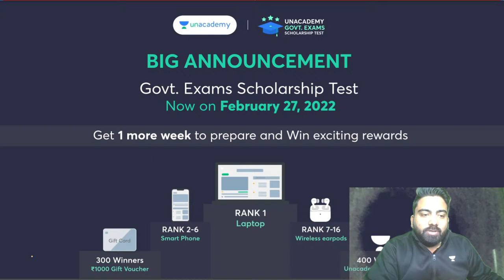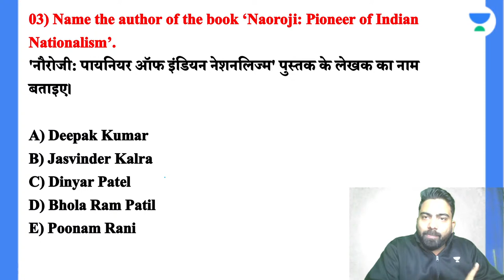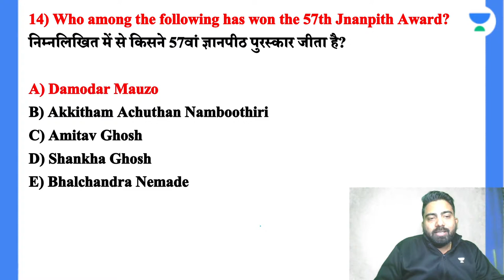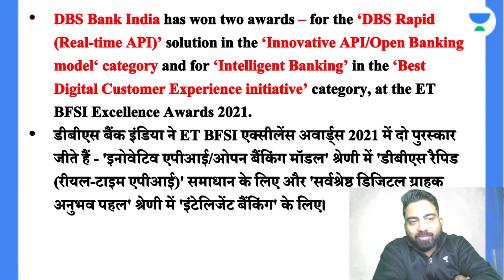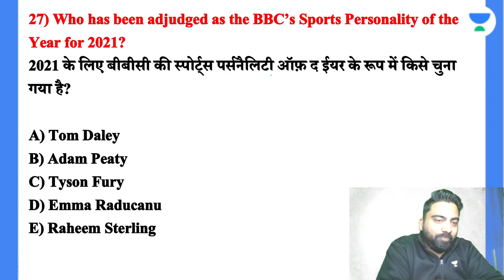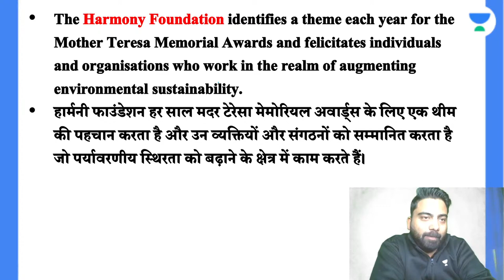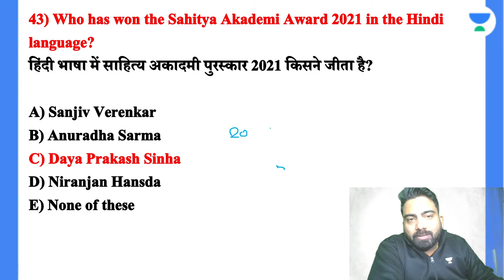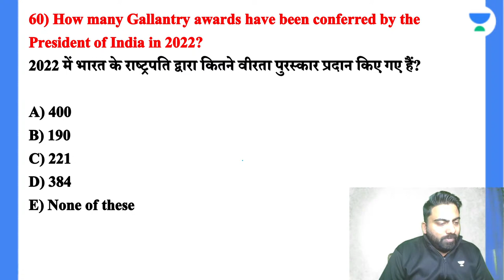ESIC UDC MTS STENO 2022 | 45 Days Crash Course | DAY - 15 | Abhijeet Sir | Bankers Way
In this session, Abhijeet Mishra Sir will be discussing GA for ESIC UDC MTS STENO 2022. Watch the entire video to learn more about GA, which will help you crack ESIC UDC MTS STENO 2022. Let’s Crack It!

Call Abhijeet Sir on 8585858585 and take your Bank Exam Preparations to the next level

1. Learn from your favorite Educator
2. Dedicated DOUBT sessions
3. One Subscription, Unlimited Access
4. Real-time interaction with Educators
5. You can ask doubts in the live class
6. Limited students
7. Download the videos & watch them offline

✿ Morning Shows:
07:00 AM - The Hindu Editorial Show by Vishal Parihar
08:00 AM - Current Affairs Show by Sushmita Tripathi

✿ Bank Exams 2021:
09:00 AM - English by Vishal Parihar
10:00 AM - Maths by Arun Singh Rawat
11:00 AM - Reasoning by Puneet Kumar Sharma

1. Learn from your favorite Educator
2. Dedicated DOUBT sessions
3. One Subscription, Unlimited Access
4. Real-time interaction with Educators
5. You can ask doubts in the live class
6. Limited students
7. Download the videos & watch them offline